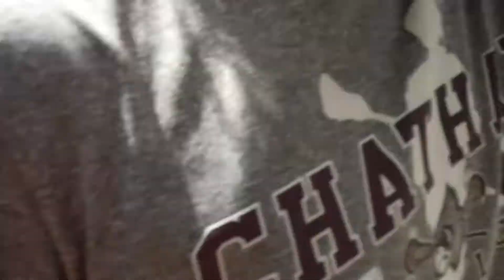Anders’ Cheez Doodle Mayhem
One day out of completely nowhere, Anders decided to go hog wild for Cheez Doodles. I don’t know why, he just did.

MUSIC USED (In Order):
Pizza Tower - Calzonification
Ragnarok Online - Monastery in Disguise (Cursed Abbey)
Gorillaz - Do Ya Thing (Instrumental)